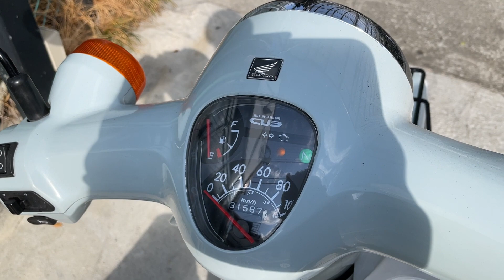HONDA Super Cub110 JA07 - ホンダ スーパーカブ110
■ヤフオク！